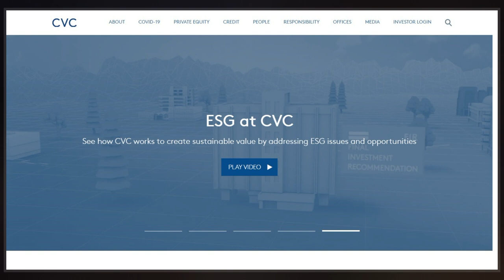CVC Capital Partners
CVC Capital Partners is a private equity and investment advisory firm with approximately US$111 billion in secured commitments since inception across European and Asian private equity, credit and growth funds. As of 2019, CVC managed US$75 billion of assets, the funds managed or advised by CVC are invested in 73 companies worldwide, employing over 300,000 people in numerous countries. Since 1981, CVC has completed over 500,000 investments  across a wide range of industries and countries. CVC was founded in 1981 and today has over 400 employees working across its network of 24 offices throughout Europe, Asia and the Americas.